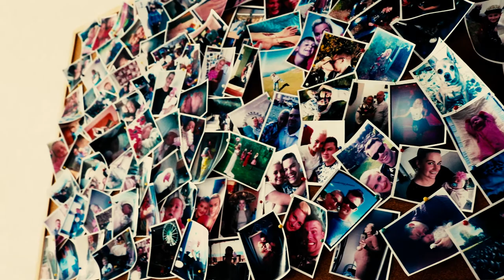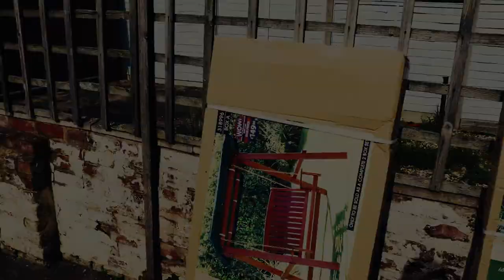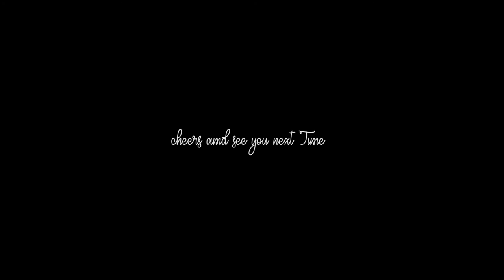Building Garden Furniture (Vlog 02)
What is Going On my beautiful people, cheers for tunning in my channel again, nice to see you all back :P
I have another video of my life at your service,
Please leave a comment or a like, would much appriciate mates.